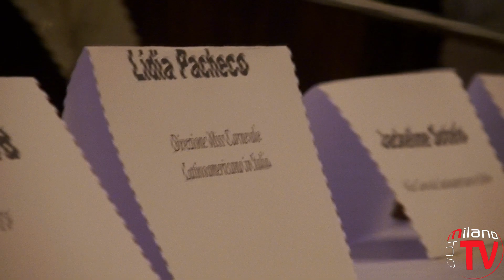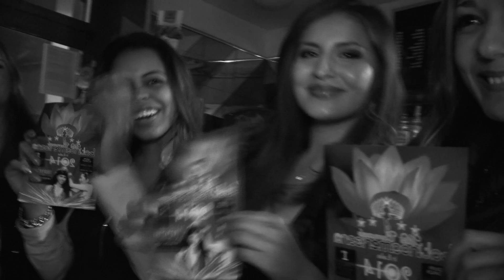Conferenza Stampa Miss Carnevale Latinoamericana 2014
Sabato 22 febbraio 2014 è stata annunciato ufficialmente l'avvio alla 3°edizione di "Miss Carnevale Latinoamericana in Italia". La conferenza stampa tenutasi presso la prestigiosa Galleria Hernandez, rinomata per le sue opere artistiche e sculture, ha visto non solo la presentazione di alcune delle candidate ufficiali al concorso; ma anche la presenza di sponsor, associazioni, artisti, tra cui il giovanissimo Davide avila, che ha eseguito in diretta alcuni brani folklorici per l'occasione, e media, tutto ripreso e fotografato dalle nostre immancabili telecamere. Al termine della conferenza un rinfresco basato sul tema della "biodiversità andina" , a cura dell'associazione Allpa, ha deliziato tutti i presenti ed ospiti. La serata si e' infine conclusa con una sorpresa speciale per le candidate le quali sono state le "special guest" del Waska Pisco Bar, uno degli sponsor dell'evento. L'organizzazione ringrazia ancora tutti coloro che sono stati presenti all'apertura ufficiale di Miss Carnevale Latinoamericana in Italia e vi invita a non mancare all'appuntamento del 1 marzo al Tropicana, dove verrà eletta, tra costumi e cultura, la nuova Miss Carnevale Latinoamericana 2014!a breve il video reportage della serata MILANO ETNO TV sempre con voi. Chiediamo gentilmente a tutti di mettere un mi piace sulla nostra pagina facebook e non togliere il nome del fotografo e l'indirizzo del relativo sito e relativa pagina f.dalle fotografie ,grazie.

Si ringrazia:

Direzione Organizzativa Milano Etno Tv & Miss Carnevale

Lidia Pacheco    Direttore Generale
Roger Richard    Vice Direttore

Angela Avila    Conduttrice
Sindy Bertani    Inviata

 Jackeline Sotelo   Ufficio Stampa
Jackeline Bell    Ufficio Relazioni Pubbliche
Luz Stella Gaviria   Settore Costumi & Cultura

Irvin Pillaca    Direttore di Produzione
Massimo Dal Seno   Official Photographer

MILANO ETNO TV
FULL IMAGE
MONEY GRAM
GUIA LATINA
TROPICANA
MUJER LATINA
GALLERIA HERNANDES
WASKA PISCO BAR
ANGELISSIMA & OMNILIFE
ADRIANA SERVIZI
PUEBLO EN MOVIMIENTO
RPU - D-VISION PRO

Le Associazioni

Associazione ASPIL
Associazione ALLPA
Associazione PRO.COI.

Artisti & Gruppi Artistici

 Alex di Maggio
Gerardo Rofrigo e Valentina Pizzato
Davide Avila
Rey
Raices de mi Tierra
Caporales San Simòn USA-Milano
Escuela de Moche Milano

Professional

Massimo Dal Seno    Photographer
Ilaria Virdis     MakeUp Brilliant
Maria Elena Gucciardo   MakeUp Shining
Greta Tancini     MakeUp Colur
Laura Scafidi     MakeUp Delight
Karen Vera Paderes    Hair Style
Marisela Guardado Regalado  Hair Style Look

Inviata
Sindy Bertani

Irvin Pillaca